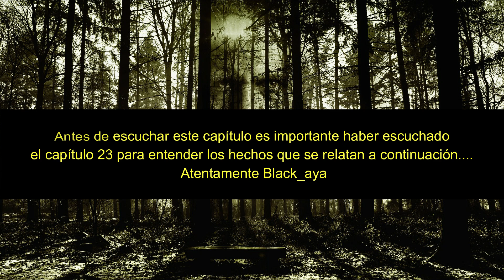📚Audiolibro: FANTASMAS D.R. Koontz 👾👻 : Parte 24 (voz humana BLACK_AYA)🎧.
Fantasmas es una novela escrita por el autor de superventas norteamericano de obras de terror Dean R. Koontz, y fue publicada en 1983. Contiene muchas influencias de Lovecraft, y su argumento puede recordar a la novela de Stephen King.

Adaptación cinematográfica
La obra fue llevada al cine en 1998, bajo el título Phantoms, y protagonizada por Peter O'Toole, Rose McGowan, Liev Schreiber, Ben Affleck, y Joanna Going. Fue dirigida por Joe Chappelle, producida por Neo Art & Logic, y distribuida por Dimension Films. El rodaje se llevó a cabo en Colorado, Estados Unidos.

* A todo oyente,
Espero que disfrutéis de este audiolibro, pero como siempre os recomiendo comprar el libro y disfrutarlo con vuestra propia voz.

Si te gusta el contenido, espero verte más por este canal.
Si lo deseas, puedes dejar en comentarios la historia que desees escuchar.

Puedes apoyarme de diferentes formas, la mas importante es disfrutando del contenido del canal. El resto es ha voluntad. Un abrazo enorme.